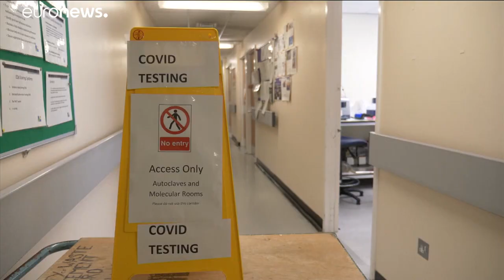Londres assina acordo para fornecimento de vacinas contra a Covid-19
O acordo com a GSK e a Sanofi fica dependente de um contrato definitivo e prevê a distribuição de 60 milhões de unidades de uma eventual vacina contra a Covid-19 que deverá estar disponível a partir de meados do próximo ano.